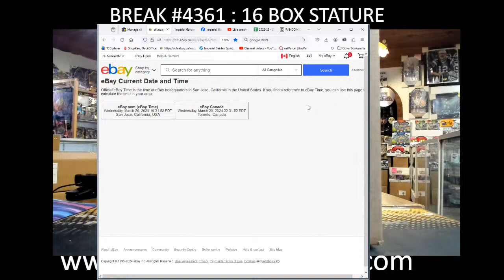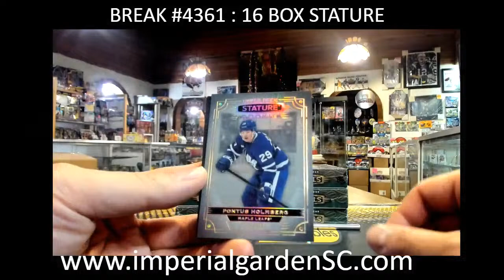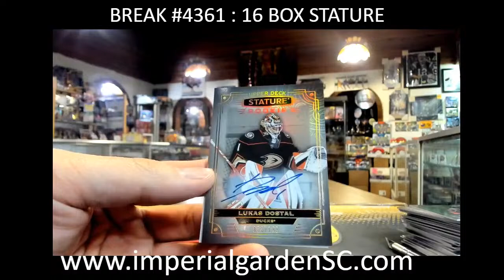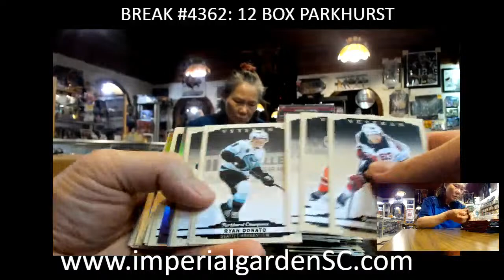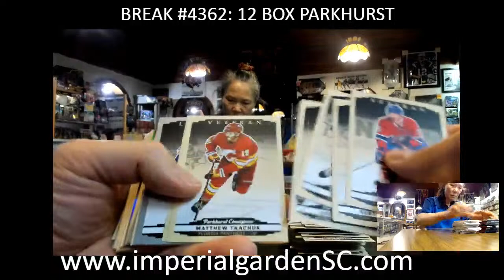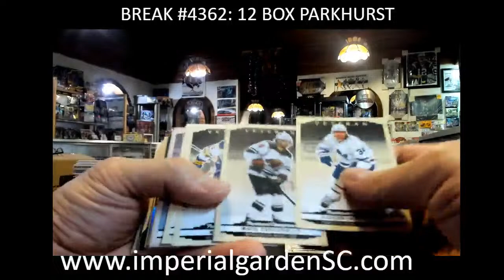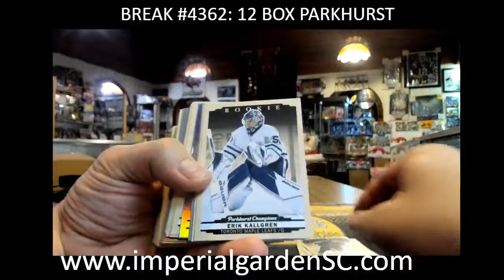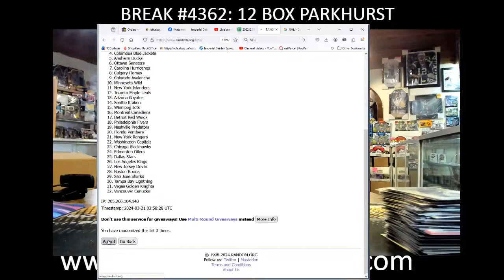IMPERIAL GARDEN SPORTS DAILY STREAM! LETS GO!